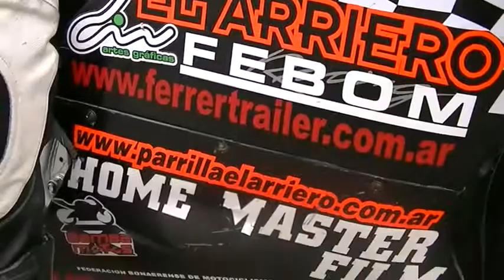FEBOM 2013 MDP 3er Play Off Técnica Sábado